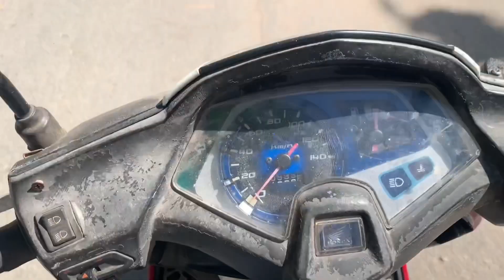Thã cá betta vs 7 màu về ao sen-Thái Salem vêlốc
Hello ae